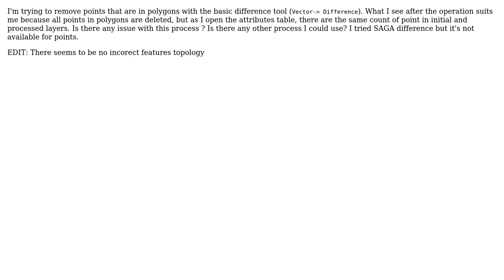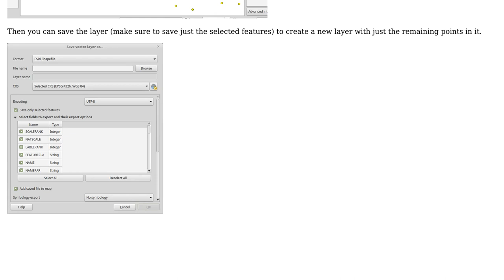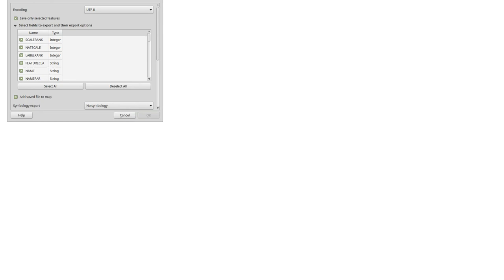GIS: Points and polygons difference issue QGIS (2 Solutions!!)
GIS: Points and polygons difference issue QGIS

With thanks & praise to God, and with thanks to the many people who have made this project possible! | Content (except music & images) licensed under CC BY-SA | Music | Images & others | With thanks to user Ian Turton user Clement and the Stack Exchange Network Trademarks are property of their respective owners. You are responsible for your own actions.